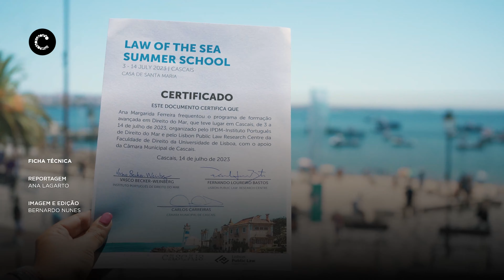Cascais acolheu a Escola de Verão do Instituto Português de Direito do Mar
A Câmara Municipal de Cascais e o Instituto Português do Direito do Mar (IPDM) organizaram a primeira Escola de Verão, que desde o início de julho está a decorrer entre a Casa de Santa Maria, a Casa das Histórias Paula Rego e o Centro Cultural de Cascais. Durante duas semanas, foram formados cerca de 30 alunos e envolvidos mais de 150 participantes de 40 nacionalidades distintas.

Câmara Municipal de Cascais | Julho de 2023